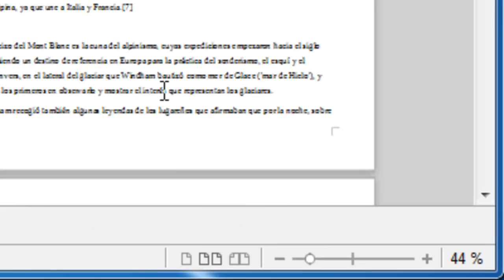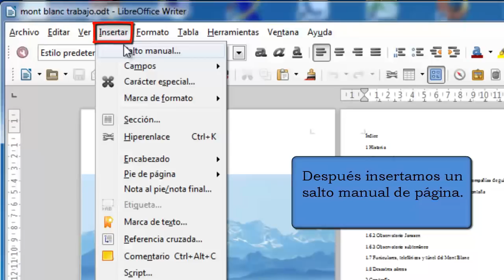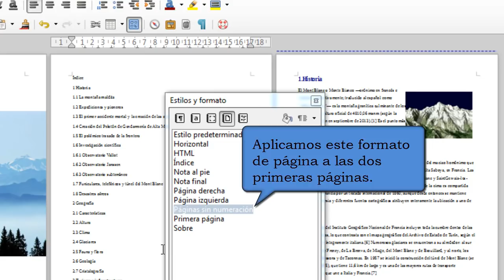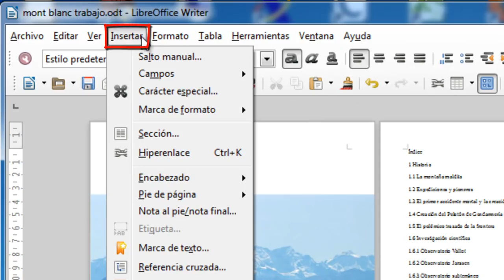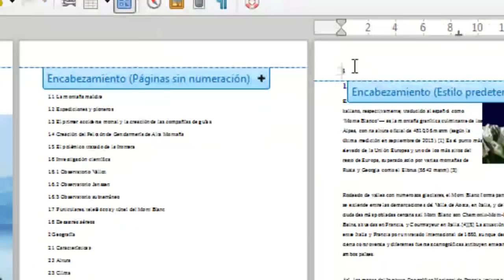Cómo iniciar la numeración de páginas desde cualquier página en Writer LibreOffice. Numerar páginas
En este vídeo detallaremos los pasos para realizar una operación muy habitual en cualquier procesador de textos, insertar un número de página pero iniciando la numeración en una página distinta de la primera. Veremos el caso más típico, la inserción del número de página después de la portada e índice.